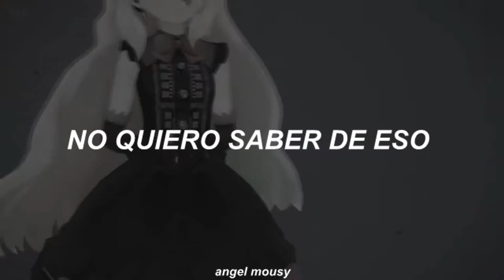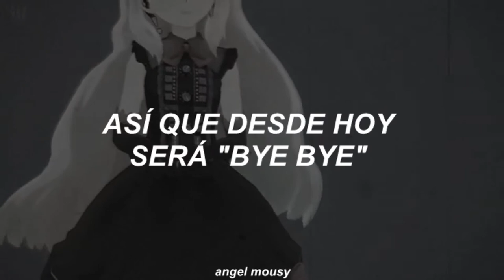I don't wanna know - SEDO Sounder ft MAYU [Sub Español]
aAA que hype;; declaro esto en honor a mi amor por Mayu;; amo mucho esta vocaloid noOO-  noten a Sedo que hace puro arte- y a Mayu bonita bb, la otra traduccion a español era medio patata así que Cati se encarga (again)

Tal vez termine subtitulando las demás canciones de Mayu no Oto- (las que tengan sub inglés porfa)

en otras cosas ando re proud por el video- quedo re lindis 💖